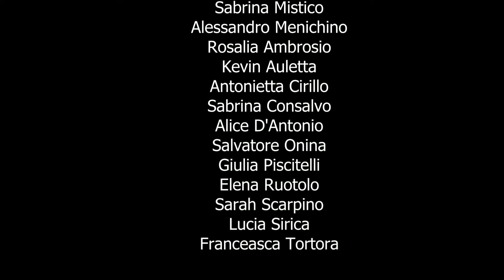Cinefrutta 2019 - Cibo cattivo VS Cibo Buono